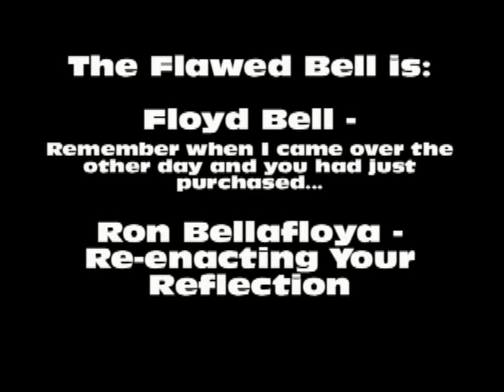The Flawed Bell Show # 286.mp4